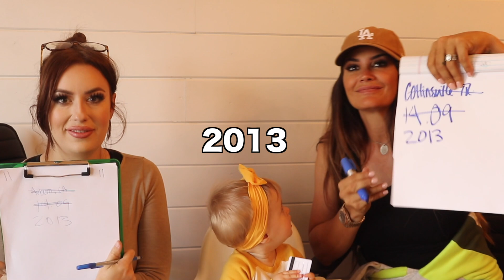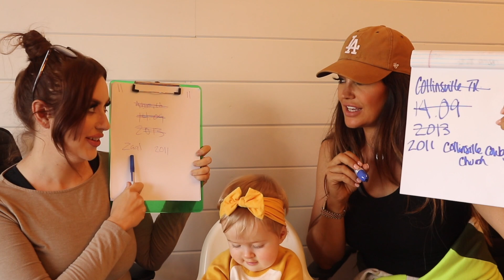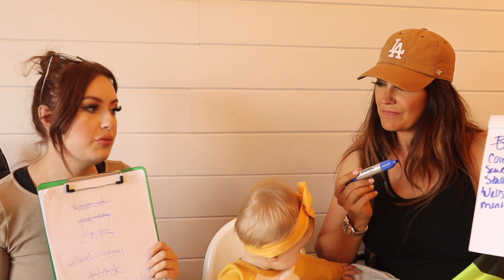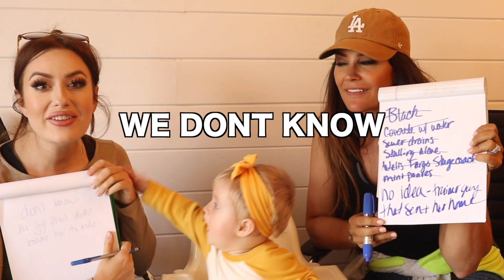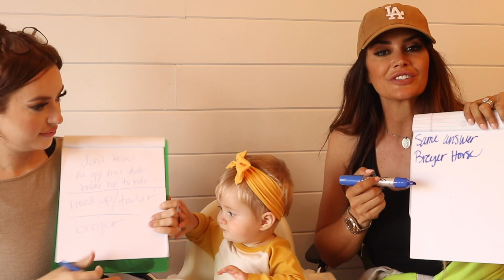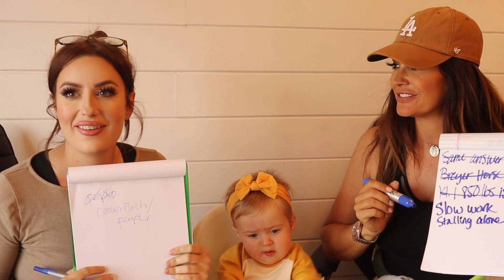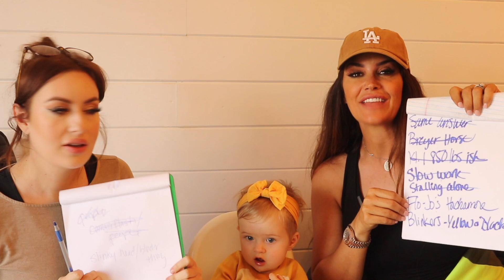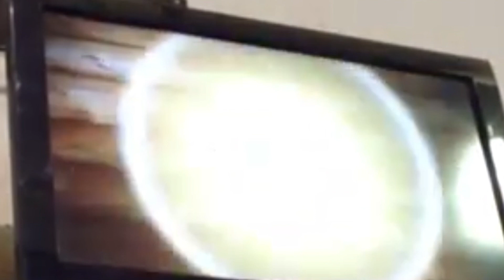SHE KNOWS BABYFLO BETTER THAN ME?! (CHALLENGE)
We challenged each other to a game to see who REALLY knows Babyflo the best.
Watch this hilarious battle now!

I HAVE A HORSE LESSON GROUP!!
I HAVE A BUSINESS GROUP!!
I HAVE A FITNESS GROUP!!

***FAN MAIL***
Collinsville TX
76233